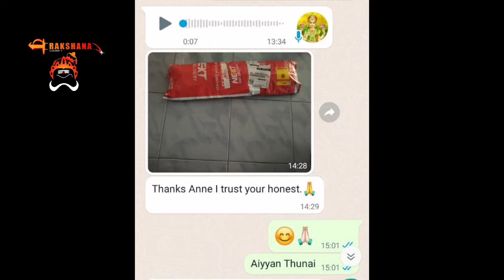Rakshana Trading - Miracle of Karunggali Aruva (Customer Review)